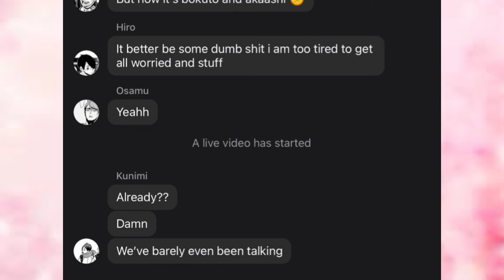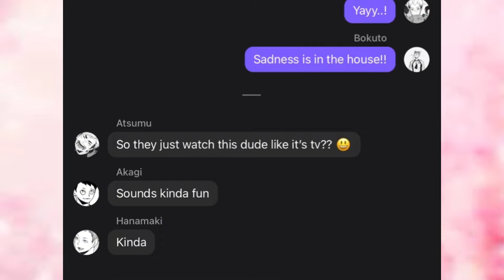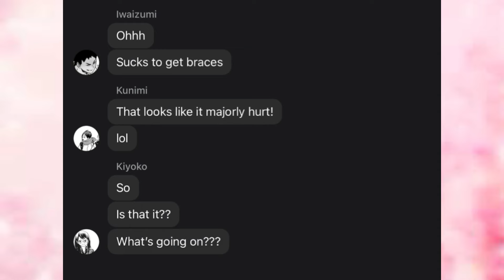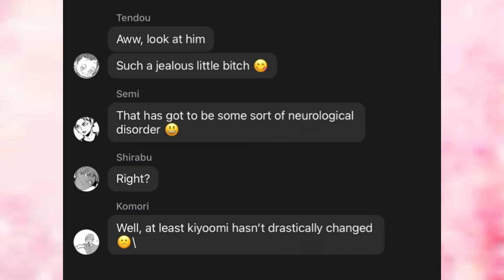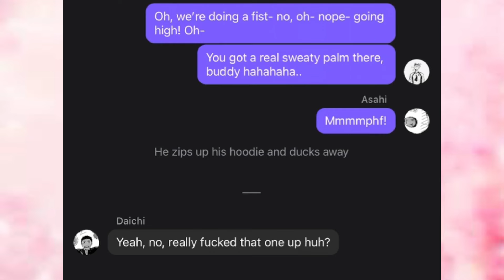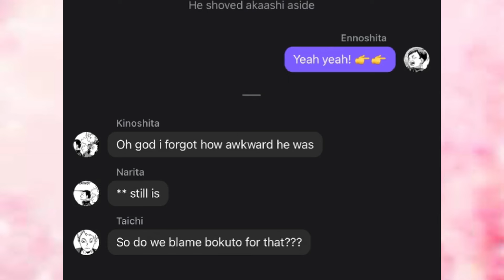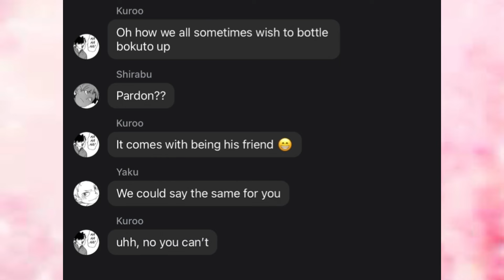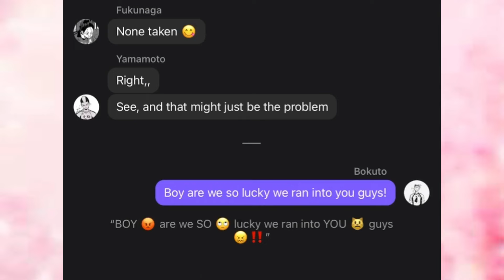Haikyuu x inside out 2 || the trailer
Super rushed 😭